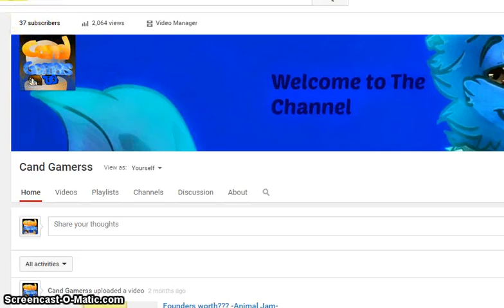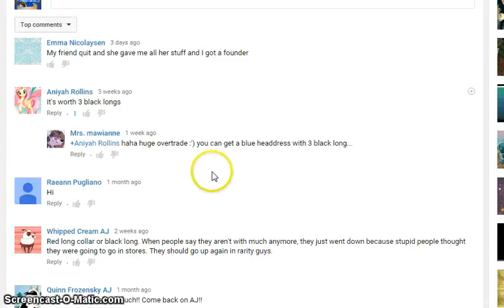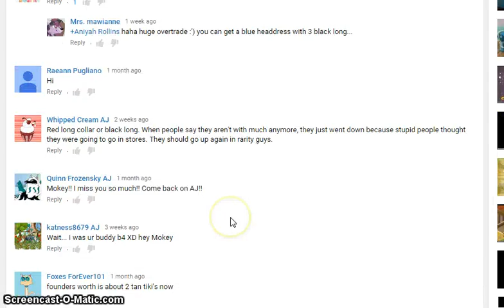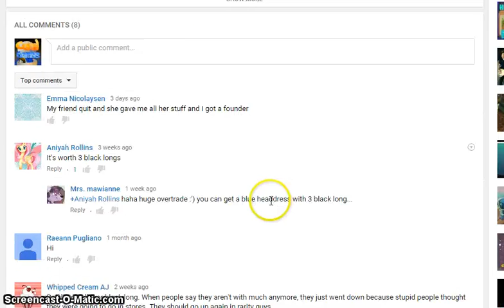Im Back!!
Hey guys sorry for not uploading much i just started high school and its a lot of work lol.